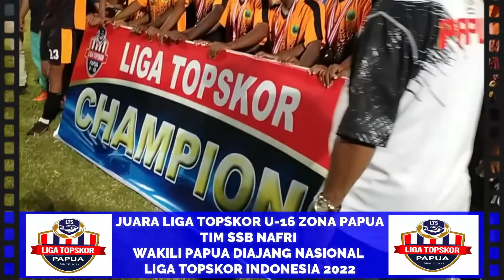JUARA LIGA TOPSKOR U-16 PAPUA | SSB NAFRI WAKILI PAPUA DIAJANG NASIONAL LIGA TOPSKOR INDONESIA 2022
TERBAIK!! JUARA LIGA TOPSKOR U-16 ZONA PAPUA | TIM SSB NAFRI WAKILI PAPUA DI-AJANG NASIONAL LIGA TOPSKOR INDONESIA 2022